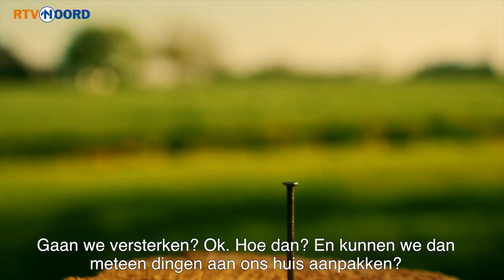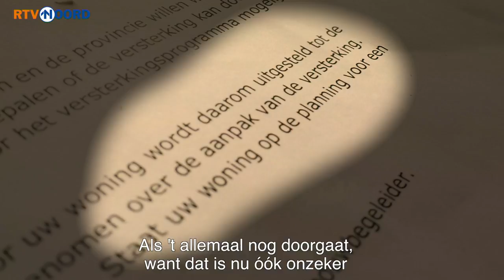Itamar Kool Vlog 34: We zien het als een film waar we zelf inzitten - RTV Noord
De onzekerheid over het versterken of slopen en nieuwbouw van zijn woning zorgt bij onze vlogger Itamar Kool voor de nodige emoties. Na twee jaar maakt hij de balans op...